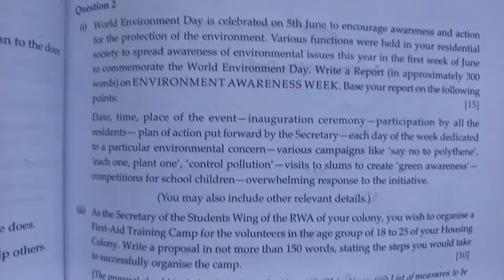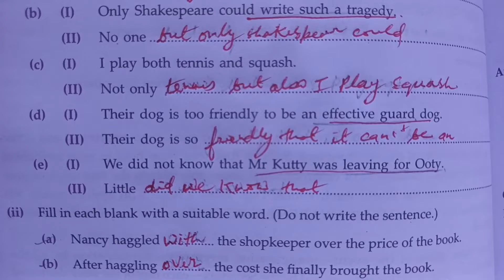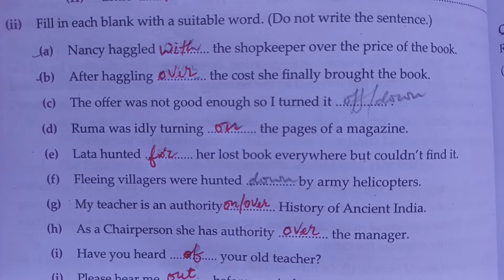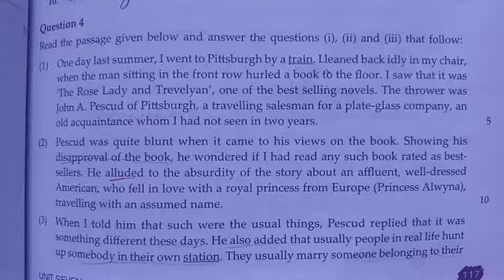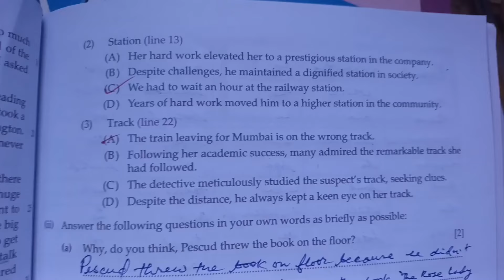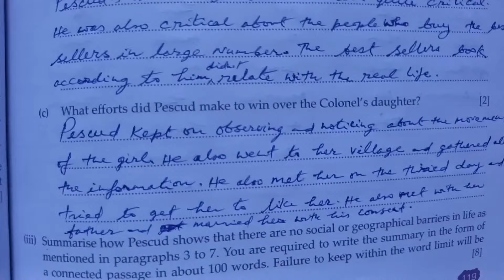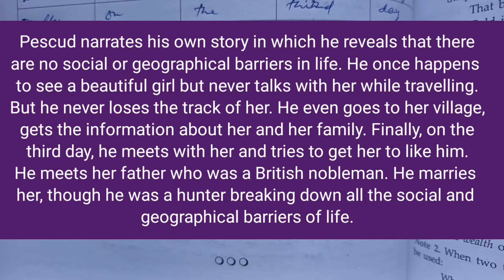ISC-XII | Total English solution 2024-25 | Solved Specimen paper-7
ISC-XII total english solution 2024-25.  Solved specimen paper-7 of total english ISC-XII.
ISC-XIItotalenglishsolution2024-25
SolutionofSpecimenPaper-7
Solvedspecimenpaper-7
SPECIMENPAPER-7
specimenpaper-7
class12solvedspecimenpaper-7totalenglish